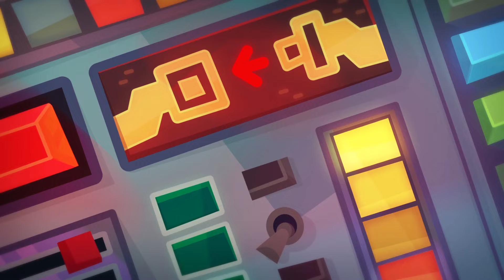Nom auf Rädern - Om Nom | Moonbug Kids Deutsch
Sing mit zu all deinen Lieblings-Kinderliedern und Kinderreimen! Moonbug Kids - Deutsch ist das Zuhause aller deiner Lieblings-Cartoon-Kinder-Videos und Lieder für Kinder. Schließe dich JJ, Mia, Blippi, OmNom sowie dem Rest unserer Freunde bei Moonbug Kids für spaßige Abenteuer, Lernen und Lieder an.

Neue Videos jeden Tag mit vielen weiteren Moonbug-Freunden zum Mitmachen!

00:00 Nom on Wheels
03:18 Unpacking
05:37 Cycle Race
07:56 Magic Tricks
09:22 Time Travel
10:37 Christmas Special
12:02 Detective
14:21 Experiments
16:40 Halloween Special
18:00 Astronaut
20:19 Unexpected Adventure
21:43 Mad Tea Party
23:58 Winter Park
26:17 Waiter
28:36 Shopping
30:55 Underground
32:18 Farmer
34:37 Pranks
36:56 The Beanstalk
39:09 Engineer
41:28 Wild West
42:51 Bakery
44:14 Super-Noms
47:32 Fruit Market
48:56 Christmas Special
51:15 Pirate Ship
52:38 Mad Scientist
54:57 Home Sweet Home
56:20 Football
58:39 City Park